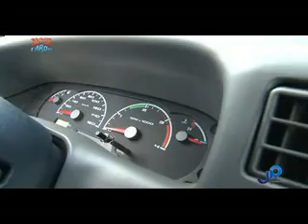EMPRESA EM FOCO - JR CAMINHÕES MOSSORÓ